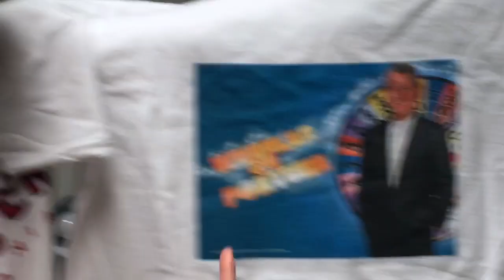We Gave Our FAVORITE Professor His Own MEME SHIRT!! PRICELESS REACTION! NEW Liberty University Vlog!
In this vlog we gave our favorite professor his own meme shirt and his reaction was priceless!